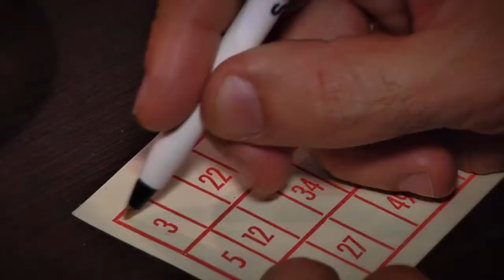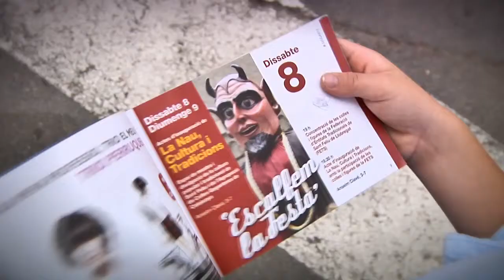Festardor - Teaser 2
Segon teaser-tràiler del documental de la Festa de Tardor de Sant Feliu de Llobregat.